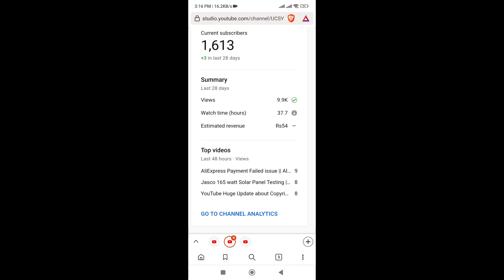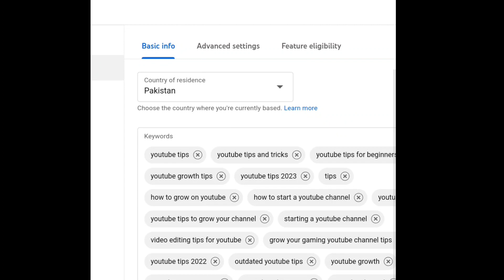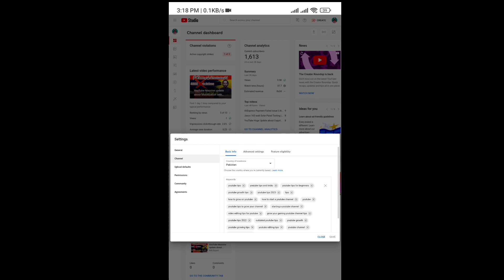YouTube Video Viral trick 2023 || YouTube secret settings for video viral || Video viral ka tareqa